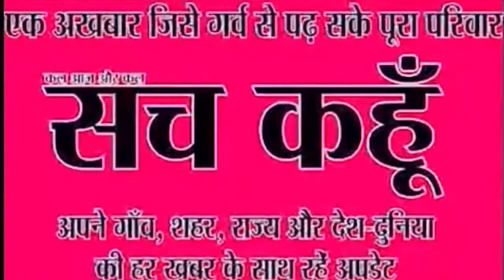क्यों भड़के केन्द्रीय मंत्री कृष्णा राज के समर्थक... | Sach Kahoon News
क्यों भड़के केन्द्रीय मंत्री कृष्णा राज के समर्थक...